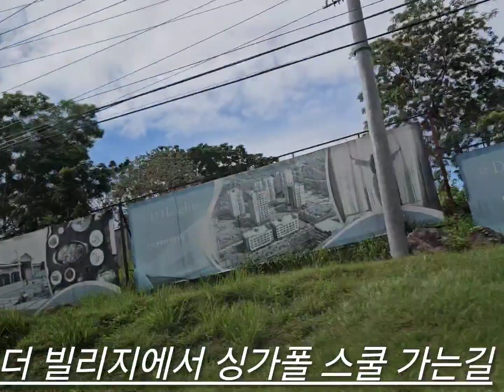클락 더빌리지에서 싱가폴 국제학교 가는길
필리핀 클락에는 3개의 국제학교
(싱가폴 / 젠트리 / 세인트 폴)이 있습니다.

세 학교 모두 클락 내 거주지역에서
10분~15분 거리입니다

클락 유학 이민 문의

카톡: 이지토크유학
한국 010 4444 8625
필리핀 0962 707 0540